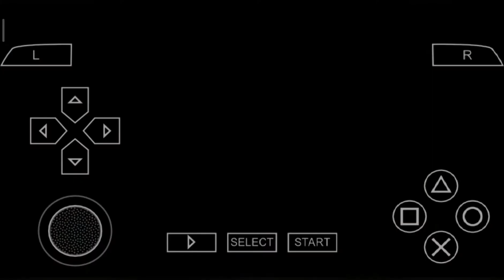Balap supercross (motocross) Tommy Clowers MTX MOTOTRAX di sirkuit buatan sendiri.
adu balap supercross (motocross) MTX MOTOTRAX disirkuit buatan sendiri, coba menggunakan rider Tommy Clowers 👌.